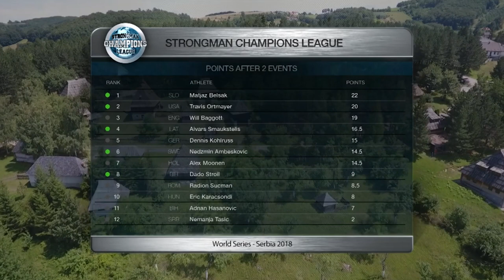400KG Car Dead Lift VS The World’s Strongest Men | Strongman Champions League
The world’s strongest men take on the 400kg car dead lift in the 2018 Strongman Champions League.

From Strongman Champions League: Serbia 2018.